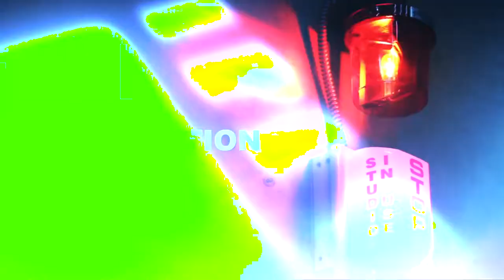Studio CURVY - Film, Television, Fashion Photography and Production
Learn more about Studio CURVY on studiocurvy.com